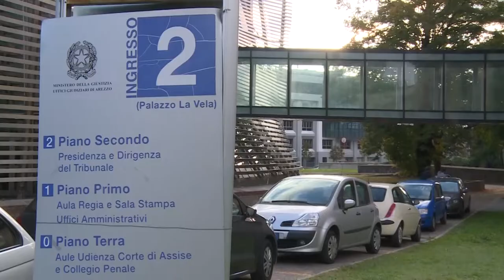Crac Etruria: per il filone falso in prospetto il Pm chiede le condanne per gli ex vertici